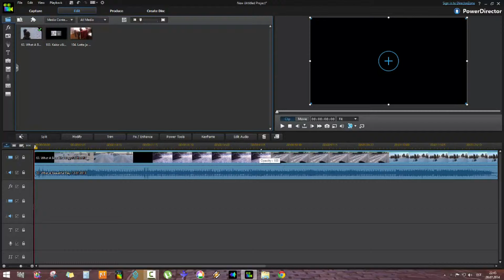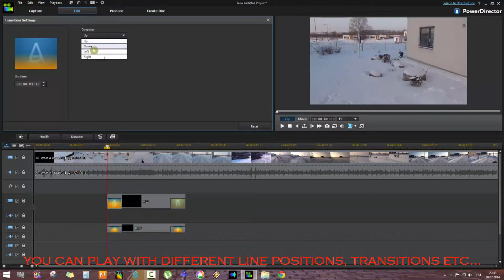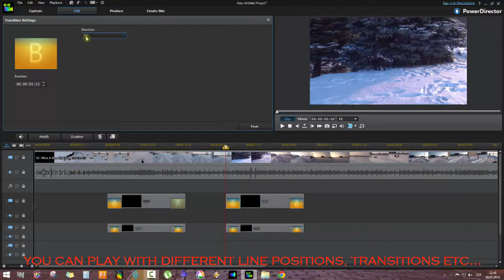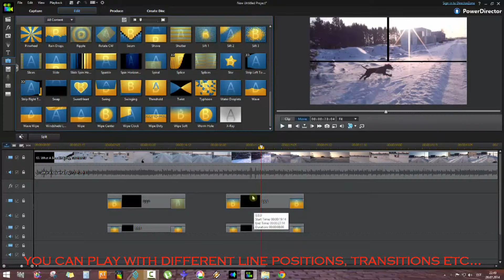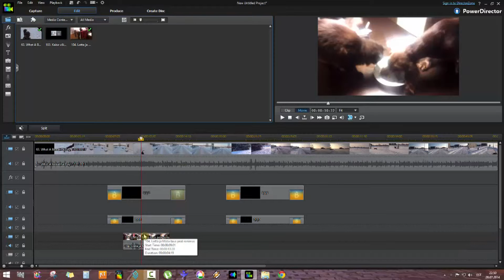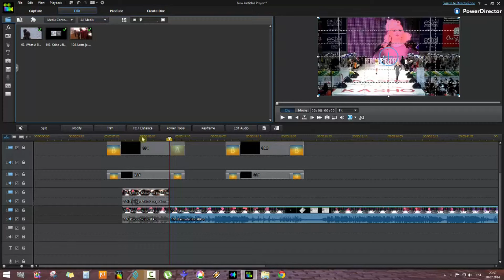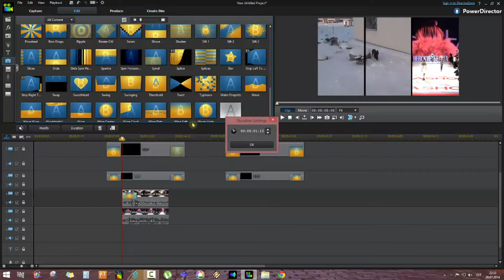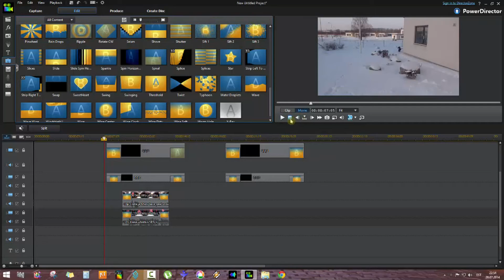Tutorial: one possibility how to use Masks - PowerDirector 12